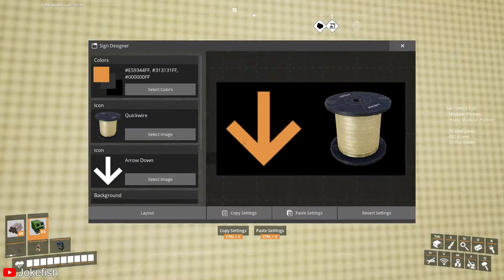Designing Beautiful Factories! | SATISFACTORY - Update 8 (Part 17)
Watch me play a Satisfactory Update 8!

Join me on this chill Factory Game and see what I end up building!